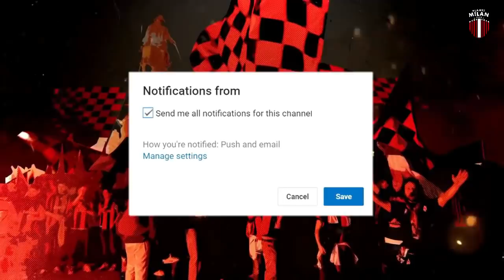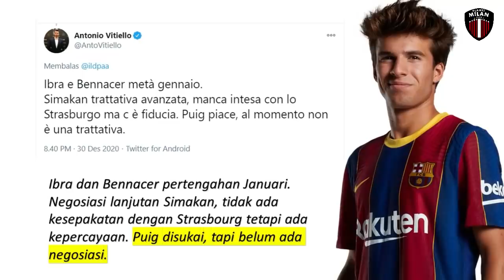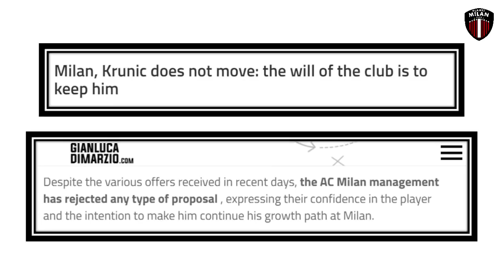LORD KRUNIC BERTAHAN - PUIQ Takkan Ke AC Milan - Kontrak Baru Brahim Diaz | Berita AC Milan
BERITA AC MILAN TERBARU HARI INI EDISI 31 Desember 2020
LORD KRUNIC BERTAHAN - PUIQ Takkan Ke AC Milan - Kontrak Baru Brahim Diaz | Berita AC Milan ,  Berikut list berita ac milan hari ini :
1. AC MILAN KALAH Dalam Kasus Hukum Melawan Zvonimir Boban
2. Kabar Baik, Simon KJaer Kembali Berlatih
3. Terlalu Sulit Bagi Milan Boyong Wilfried Zaha
4. Diminati Milan, Barcelona Tak Lepas Riqui Puiq
5. Andrea Conti Menuju Fiorentina
6. AC Milan putuskan pertahankan RAde krunic
7. Lupakan Luka Jovic, Milan Memilih Fokus Siapkan Kontrak Permanen Untuk Brahim Diaz